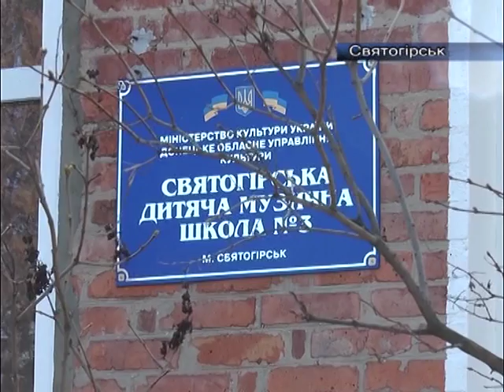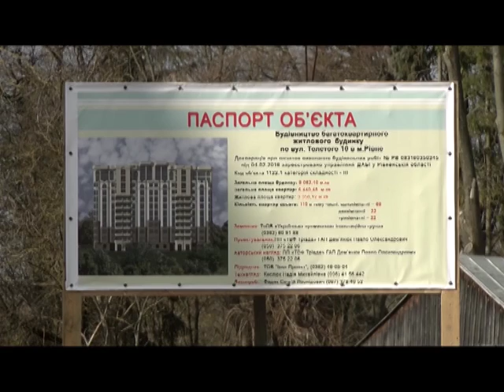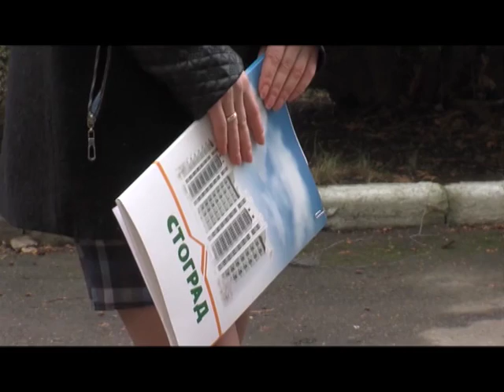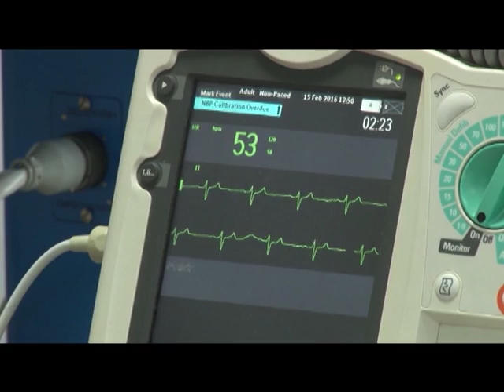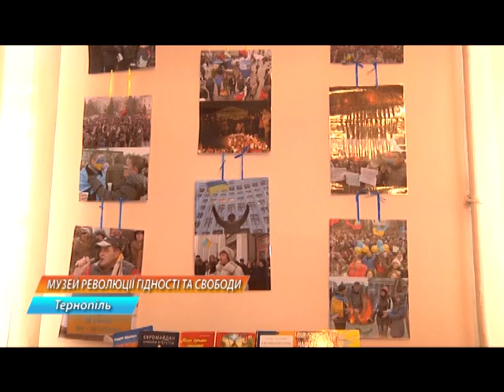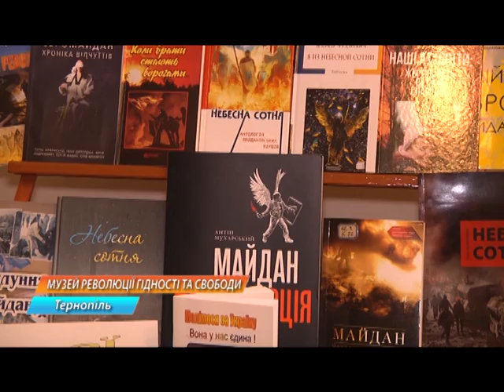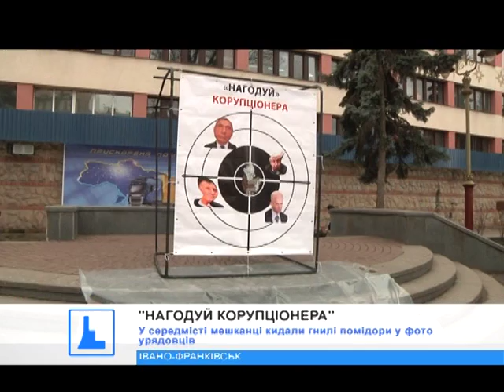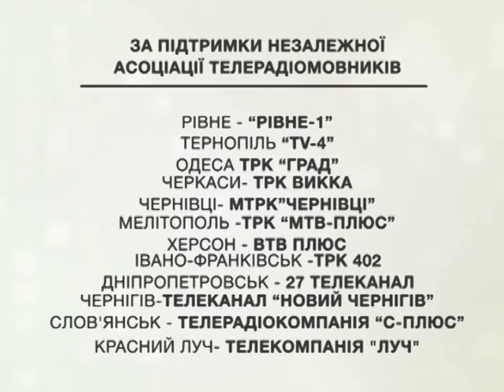160220 Єдина країна